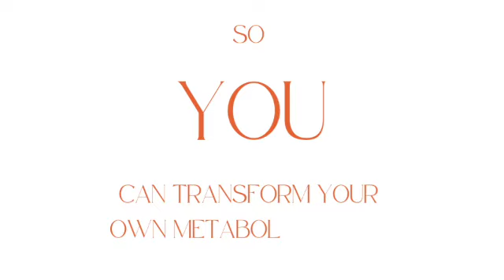Got Mold? Debunking Mold Myths with Dr. Nasha and Jason Earle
Summary

In this conversation, Nasha interviews Jason Earle, an expert in mold and indoor air quality. They discuss the importance of understanding mold and its impact on health. They also explore the concept of biophilic design and the relationship between buildings and human health. Jason shares his personal journey with mold and highlights the need for awareness and maintenance of our living environments. They debunk common myths about mold and discuss the complexity of testing for mold. They also delve into the impact of the musty smell and volatile organic compounds (VOCs) on our health and well-being. In this conversation, Jason Earle discusses the importance of air quality and its impact on health. He emphasizes the connection between mold, VOCs, and microbial VOCs, and their role in mold-related illness. The discussion also explores the trigeminal nerve and its interaction with mold, as well as the impact of fear on healing. Jason provides insights into the complexities of mold testing and offers tangible first steps for addressing mold in the environment. The conversation concludes with information on where to find additional resources and support.

Takeaways

Mold is a symptom of a moisture problem in buildings and should be addressed by identifying and resolving the root cause.
Biophilic design, which incorporates natural elements into buildings, can promote a healthier indoor environment and improve well-being.
Our living environments have a significant impact on our health, and it is important to be aware of and maintain them.
Testing for mold can be complex, and it is essential to understand the limitations and interpretations of different tests.
The musty smell associated with mold is caused by microbial volatile organic compounds (VOCs) and can have various effects on our health, including cognitive impairment and depression. Air quality is a crucial factor in overall health and should not be overlooked.
Preventing mold-related illness involves addressing moisture problems and maintaining proper ventilation.
The trigeminal nerve plays a significant role in mold-related inflammation and can be sensitized by both microbial and manmade VOCs.
Fear can hinder healing and it is important to approach mold-related issues with a positive attitude.
Testing for mold can be complex and should be interpreted in the context of the overall environment.
Taking control of the environment includes maintaining moisture control, using air purifiers, and practicing proper ventilation.

Chapters

00:00 Introduction and Connection
03:02 Jason's Journey and the Basics of Mold
08:19 Biophilic Design and the Relationship with Buildings
11:23 The Importance of Matching the Inside and Outside Environment
25:04 The Complexity of Testing for Mold
34:17 The Impact of Musty Smell and VOCs
36:28 The Importance of Air Quality
39:04 Preventing Mold-Related Illness
42:32 The Role of VOCs and Microbial VOCs
44:01 The Trigeminal Nerve and Mold-Related Inflammation
45:37 The Impact of Fear on Healing
47:44 The Complexity of Testing for Mold
50:20 The Relationship Between Mold and Nature
56:03 Taking Control of Your Environment
59:25 The Misinterpretation of Mold Testing
01:04:50 Tangible First Steps to Address Mold
01:08:06 Maintaining Moisture Control and Ventilation
01:10:18 Where to Find More Information and Resources